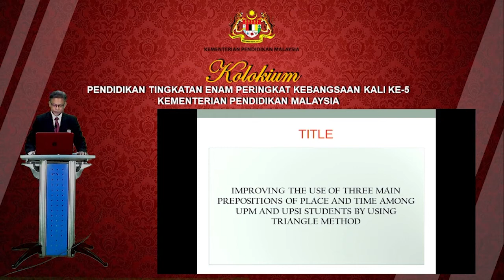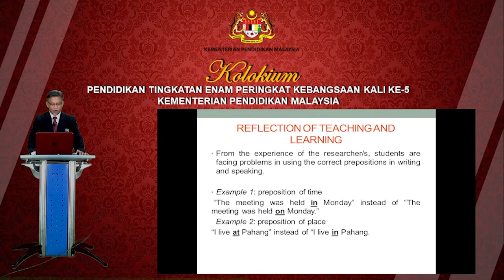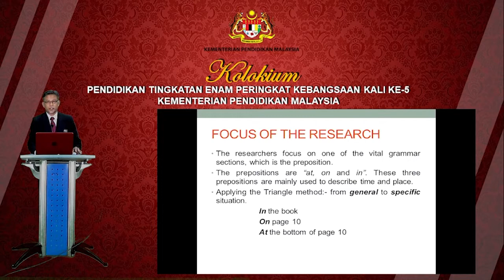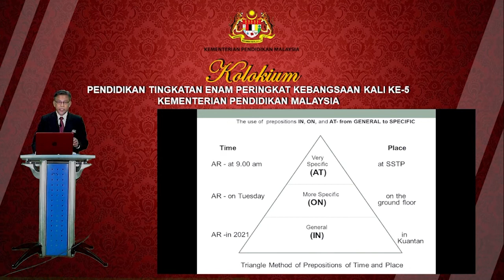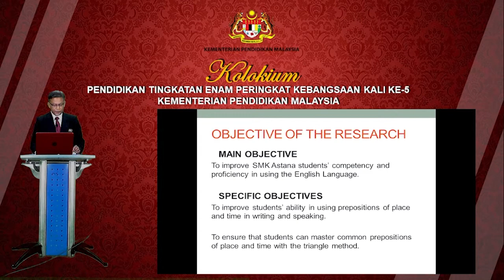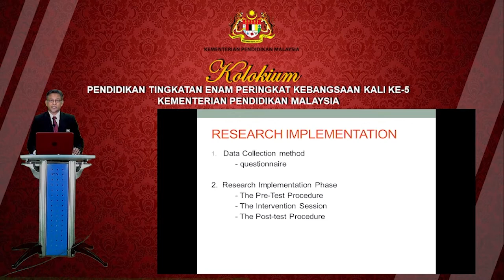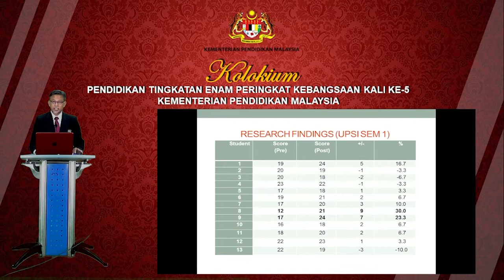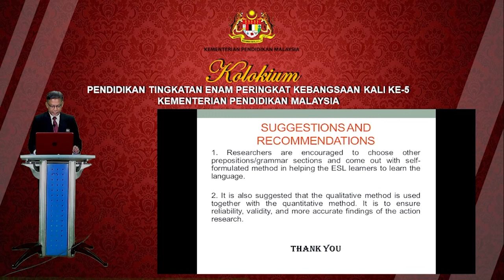S1S1 P3 Mohd Shukri PAHANG